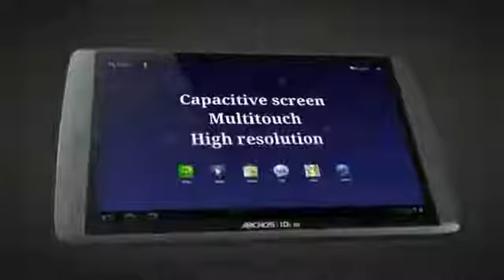Archos' G9 Tablets, with Android 3 1 Teaser Video